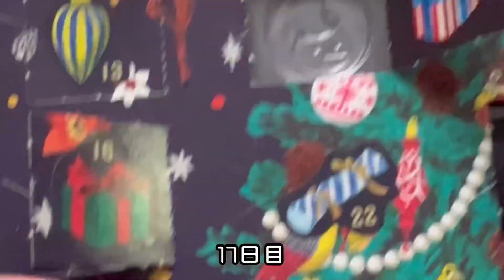KALDIのアドベントカレンダーの中身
12月になると毎年アドベントカレンダーを開けるのを子供が楽しみにしています。
親子の時間を大切にして日々笑顔で過ごせたらいいなと思います。